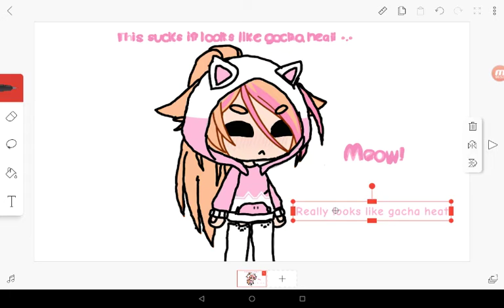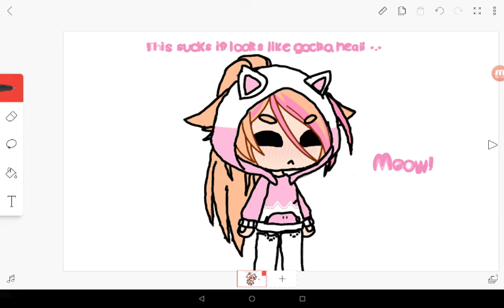First 2 head bobs with body's!+A piece of art that I made